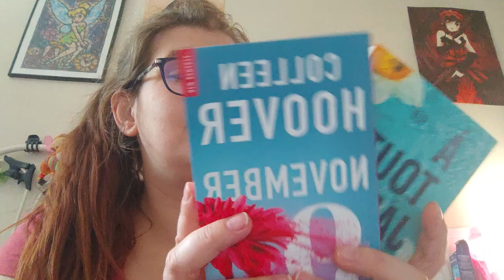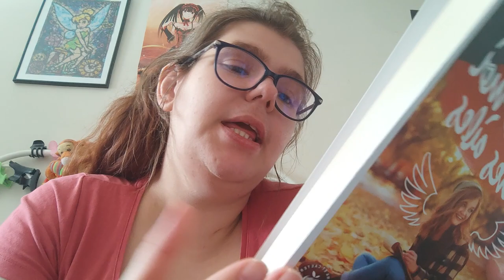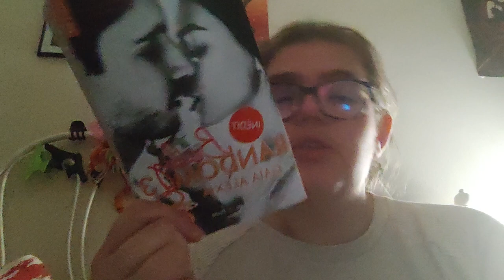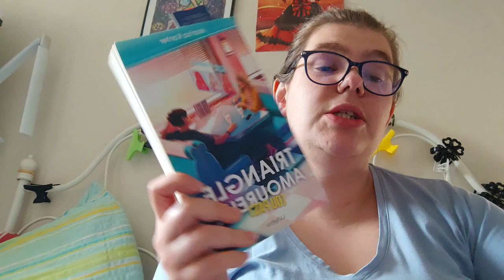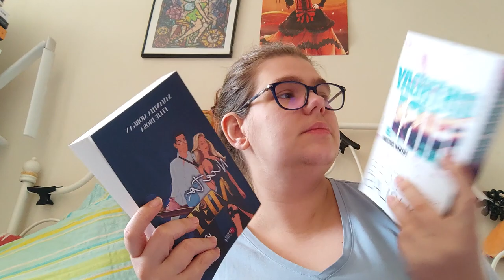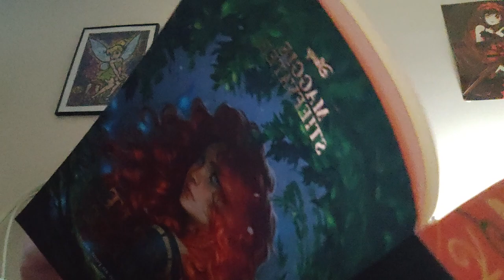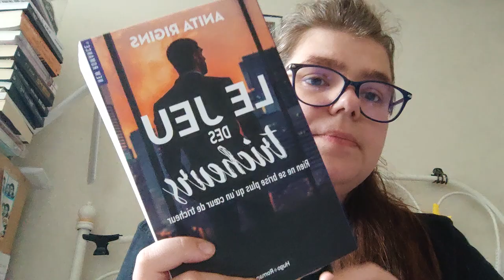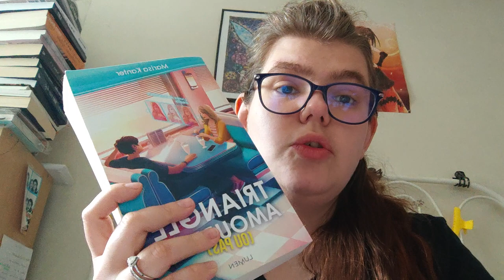Reading Vlog de 19 mars au 5 avril 2024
Holà il est l'heure tant attendue.Reading Vlog de 19 mars au 5 avril 2024
Mon compte:

bebeclochette10

Clochette Arizona

Livraddict :
bebe clochette

ma wishliste:

Vinted :
clochette6715